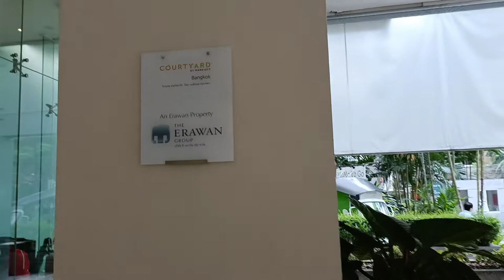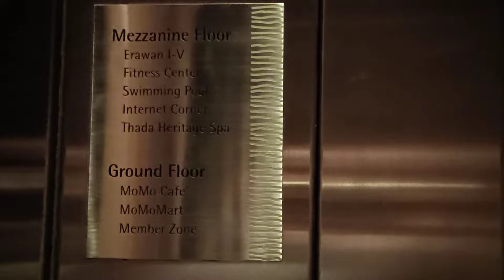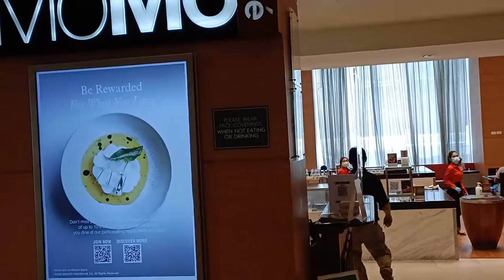Courtyard by Marriott, Bangkok with breakfast reviews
Courtyard by Marriott located 155/1, Soi Mahadlekluang  1, Ratchadamri Road, 10330 Bangkok.
Its a short review, hope u enjoyed this review clips. Enjoy!

By Mike outland music - Home